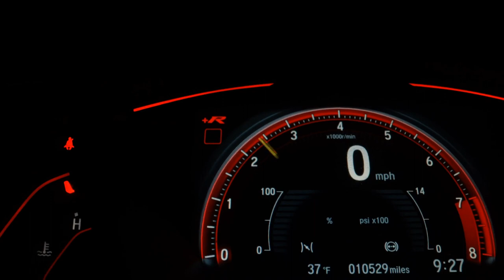TOYOTA COROLLA - 2022 - Florianópolis/SC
Obs.: Valor à vista, sem veículo na troca. Se pretende inserir seu veículo como parte do pagamento, preencha o formulário e consulte o valor com um de nossos consultores. Salvo erro de digitação. (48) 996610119

Dados do Veículo
Veículo: TOYOTA / COROLLA 1.8 VVT-I ALTIS PREMIUM HIBRIDO
Ano: 2021/2022
Combustível: GASOLINA E ELÉTRICO
Portas: 4 PORTAS
Câmbio: Automático
Cor: BRANCA
KM: 82.235

✅ Air Bag
✅ Alarme
✅ Ar Quente
✅ CD Player
✅ Desembaçador Traseiro
✅ Direção Hidráulica
✅ Encosto de Cabeça Traseiro
✅ Freio ABS
✅ Rádio
✅ Retrovisores Elétricos
✅ Teto Solar
✅ Travas Elétricas
✅ Vidros Elétricos
✅ Kit Multimídia
✅ Trio Elétrico
✅ Entrada USB
✅ Bluetooth
✅ Porta Copos
✅ Trava Elétrica Central
✅ Bancos Elétricos
✅ Câmera de Ré
✅ Direção Elétrica
✅ Câmbio no Volante (Borboleta)
✅ Ar Digital
✅ Sistema ISOFIX
✅ Start-Stop
✅ Console Central
✅ Rádio USB
✅ Retrovisor Retrátil
✅ Sistema Keyless
✅ Som Original